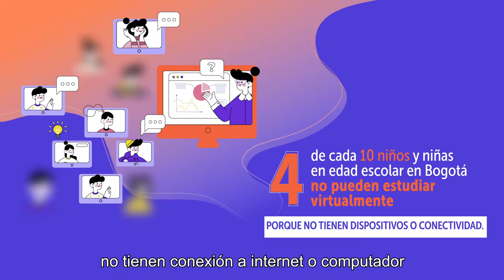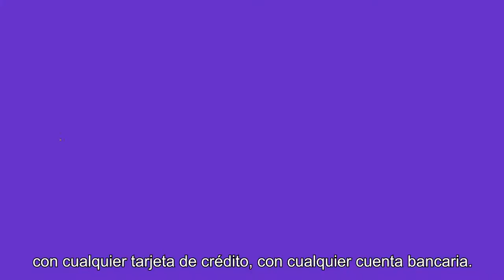Así puedes aportar a la DonatónPorLosNiños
¿Quieres aportar a la DonatónPorLosNiños y no sabes cómo hacerlo? Es muy fácil. La alcaldesa Claudia López te lo explica. Con tu donación contribuirás a que los niños que no tienen equipos digitales para estudiar desde casa lo puedan hacer y decir